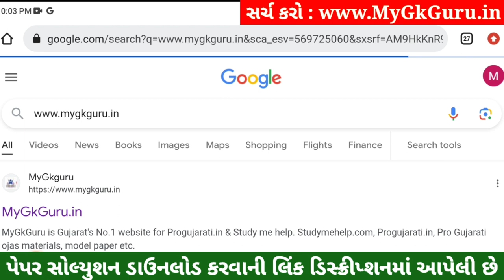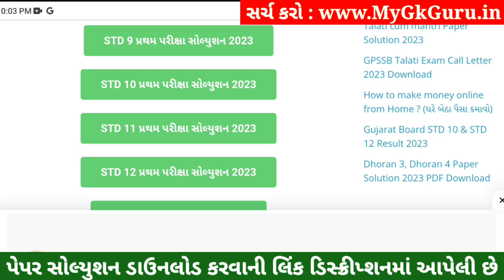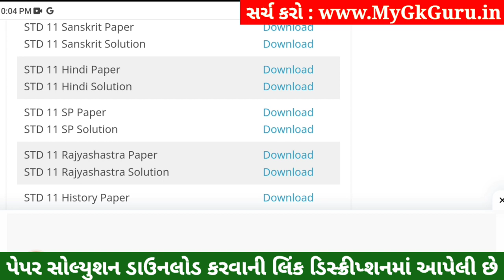STD 11 Hindi Paper Solution 2023 50 Marks, STD 11 Hindi First Exam Paper Solution 2023 October paper